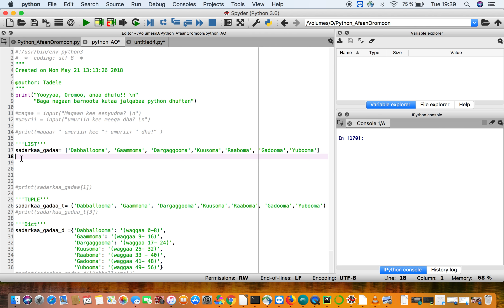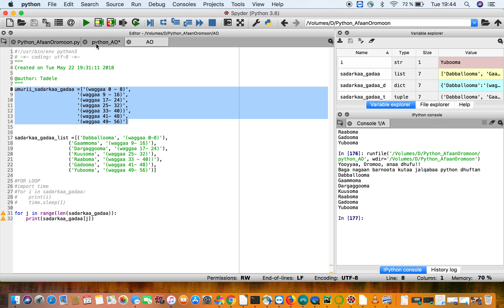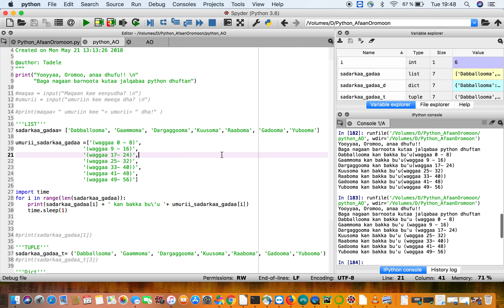kutaa 3ffaa: 'FOR LOOP' Python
Kutaa kana keessatti, 'Control statement' keessa, 'for loop' irratti ibsi kennameera.

@Qopheessan: Taaddalaa Balaay, 2018